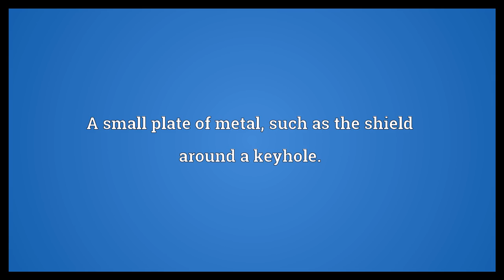Scutcheon Meaning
Video shows what scutcheon means. An escutcheon; an emblazoned shield (Wikipedia).. A small plate of metal, such as the shield around a keyhole..  Scutcheon Meaning. How to pronounce, definition audio dictionary. How to say scutcheon. Powered by MaryTTS, Wiktionary